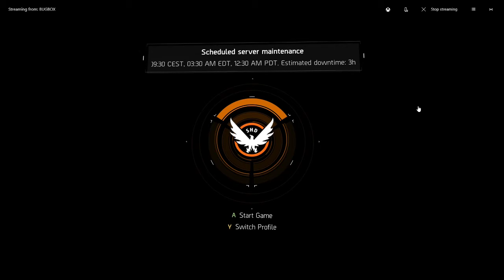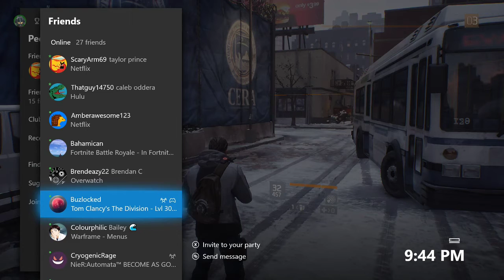First time playing The Division. With Nash